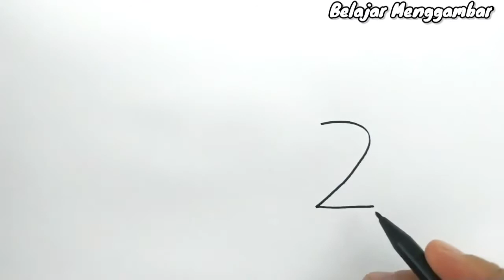WOW , cara menggambar angka 2 menjadi elang dengan mudah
menggambar itu mudah. ayo belajar cara menggambar dengan mudah melalui channel trending youtube ini :  belajar menggambar . dari mengubah kata menjadi gambar kartun yang indah atau gambar asmr dengan suara yang menghanyutkan atau tutorial menggambar lainnya . semoga melalui channel youtube ini dapat menumbuhkan minat anak-anak indonesia sehingga bisa menggambar , melukis dan berbagai seni lainnya . jangan lupa untuk kasih komentar , like dan share vidio ini bila menurut kalian bermanfaat dan menghibur . terimakasih semua atas dukungannya ya...